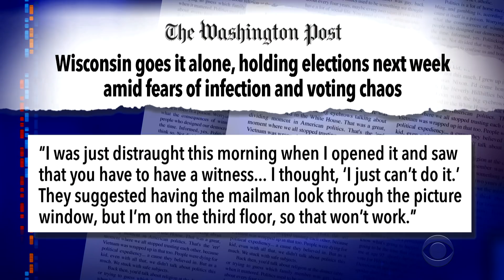Stephen Colbert: Every Member Of My Family Has Been Terrific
The whole Colbert family has pitched in to help Stephen do the show from home, and they've all been absolutely lovely about it. Which, statistically, means Stephen is the bad roommate.